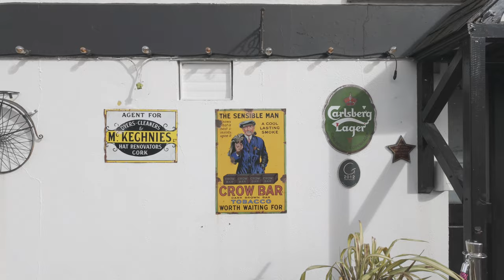Discover The Stunning Sculptures Along The N22 Macroom Bypass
A Goddess and a Bronze Age girl landmark sculptures now adorn the Macroom/Ballyvourney N22 bypass. Cork’s two newest pieces of public art are to be found on the edge of the Múscraí Gaeltacht, plus a look at the Mills Inn outdoors areas.

They feature two female figures, one of a Bronze Age girl whose remains were found during excavations for the road-building project — one of the largest such projects in the history of the State with a price tag of €300m — and the other of the ancient Irish goddess, Áine, also known as Anú or Danú, which is viewable by drivers heading west along the road.
The Mayor of County Cork Frank O’Flynn said the sculptures created by Sarah Goyvaerts and her team had “brought history and myth to life”. Ms Goyvaerts, based in West Cork, said that the sculptures serve as “an acknowledgement of the deep ancestral connection to the land that is at the very core of Múscraí’s cultural creativity and spirit of place”.

I upload videos relating to my life as a videographer, podcaster & Toastmaster, life in rural Ireland, running a rural Guest House business, travel, and historical sites in the southwest of Ireland.

Equipment I use:

Vlogging/Gimbal Camera: DJI Osmo Pocket 3
Stills/Video Camera: Canon 5DMk3
360 Camera: Insta360 One R
Video Camera: Canon XF100
Mobile: iPhone 12 Pro with Filmic Pro
Drone: DJI Mini 3 Pro
Microphone: DJI Mic 2
Microphone: Rode NTG2
Microphone: Rode Video Micro
Microphone/Recorder: Rode Wireless Go2
Sound Recorder/Mic: Zoom H4N
Sound Recorder/Mic: Zoom H1
Editing Software: Final Cut Pro X/Motion
Editing Software: Luma Fusion